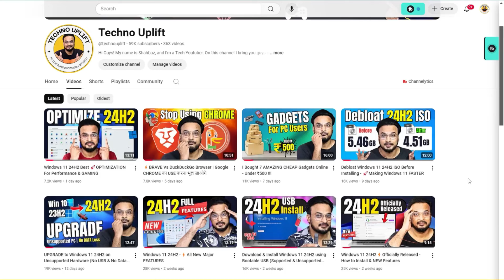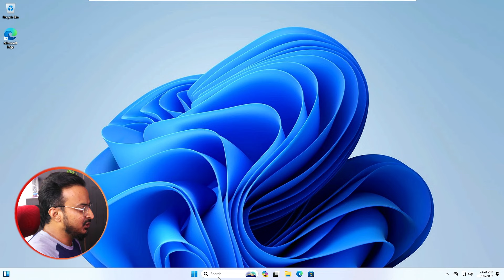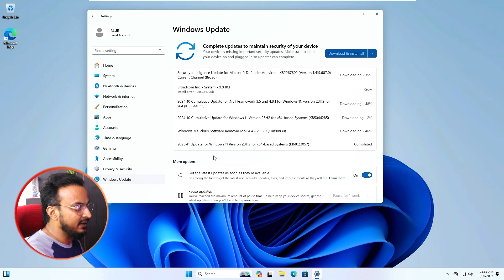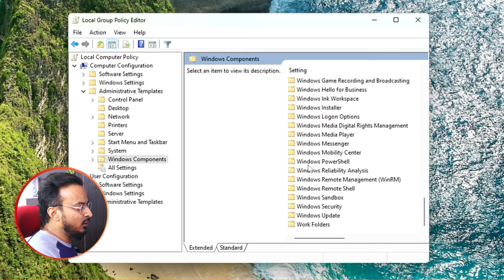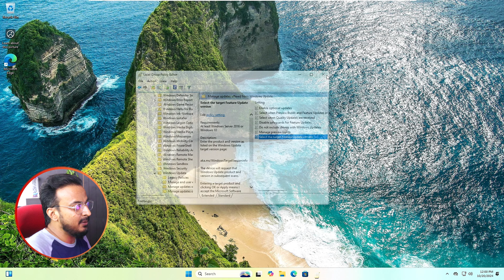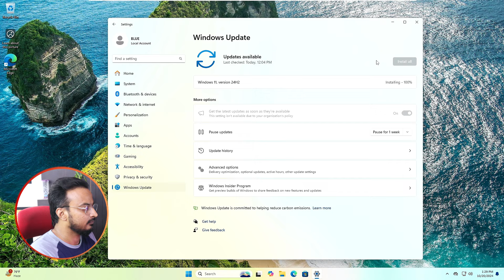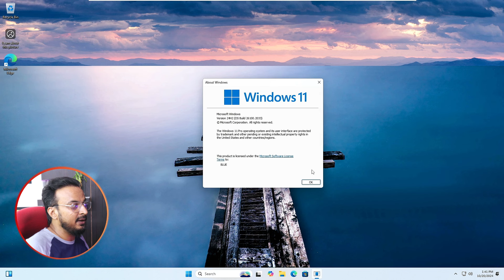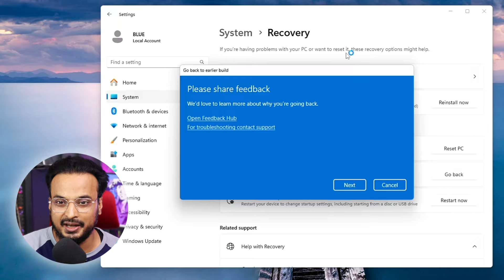Not Getting Windows 11 24H2 UPDATE?⚡DO THIS to Get UPDATE Now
Many of you asked me why the Windows 11 24H2 update is not showing in their Windows 11 settings because Microsoft has temporarily held this due to some bugs. But still, if you want to upgrade to Windows 11 24H2 then apply this simple group policy editor trick.

▬▬▬▬▬▬▬▬▬ஜ۩۞۩ஜ▬▬▬▬▬▬▬▬▬
▬▬▬▬▬▬▬▬▬ஜ۩۞۩ஜ▬▬▬▬▬▬▬▬▬

☑ Watched the video!
☐ Liked?

Note: This video follows all the YouTube community guidelines. This video aims to help everyone with my knowledge and experience. I totally do not support any illegal acts or videos. The videos are completely for legal purposes.